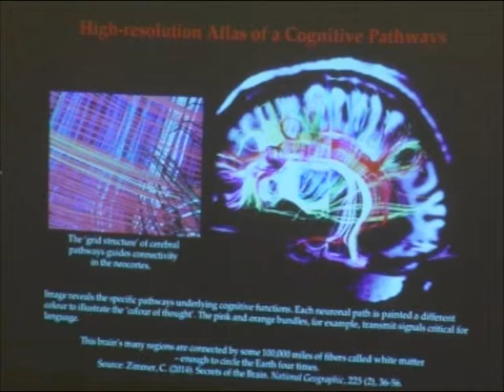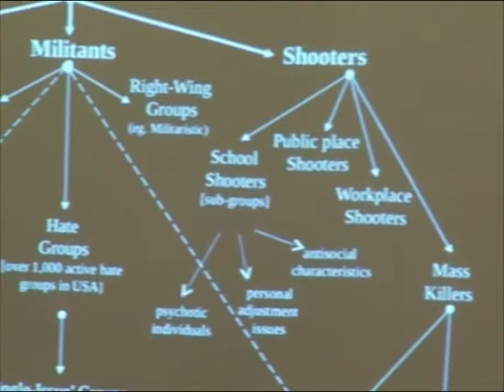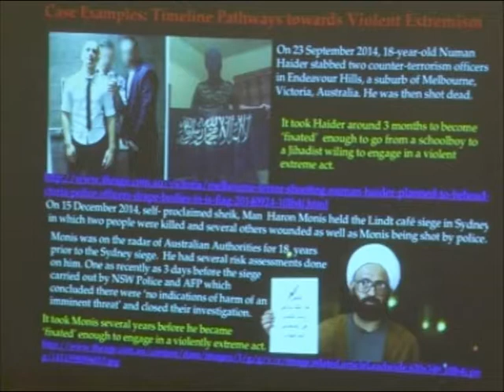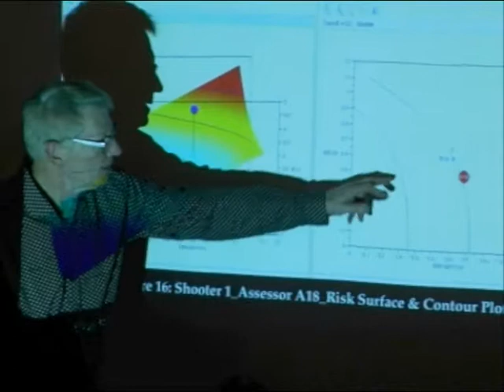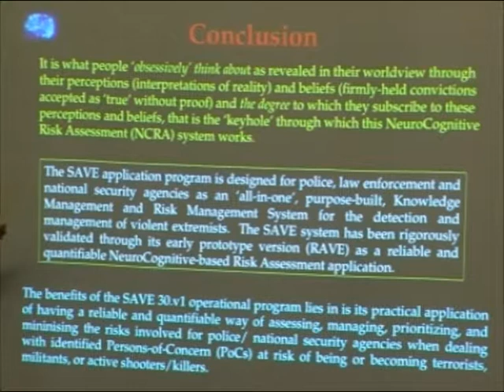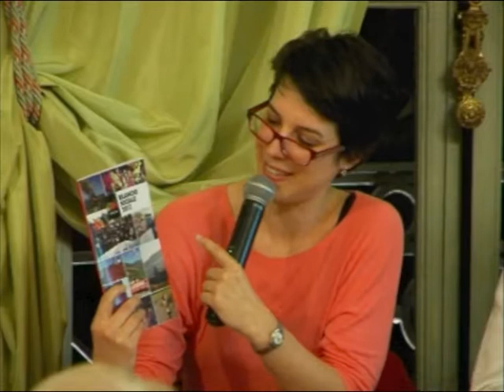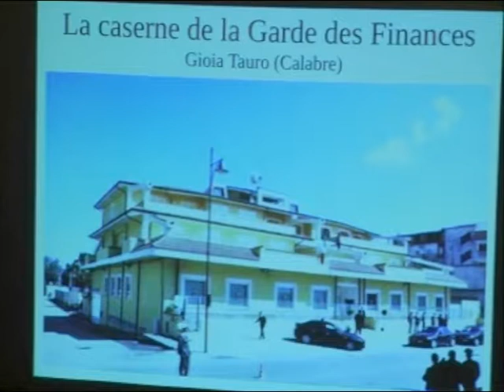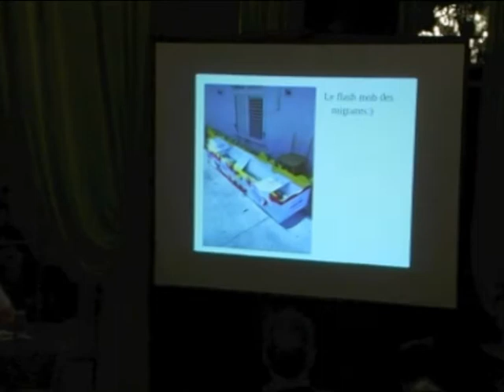ANTICOR : la société civile contre l'esprit de corruption 23/03/15 Paris